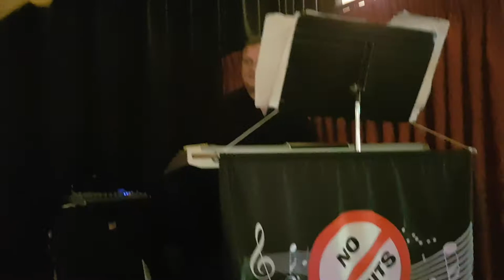Cuando Cuando. With Ross Talarico.at the Ramacca club.valentines day...